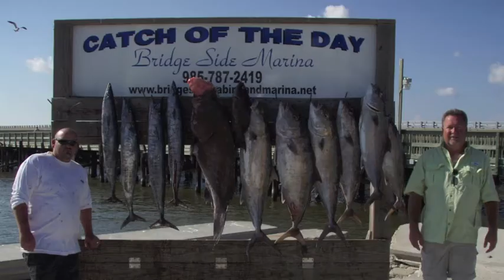Pier Punks Fishing Gulf Of Mexico Wahoo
Pier Punks Fishing Apparel
5-19-12 Fishing Trip
Grand Isle, LA